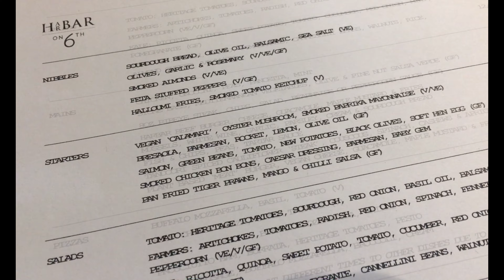Southampton Harbour Hotel & Spa Tour and Review: Pre-Cruise Hotel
Harbour Hotel & Spa Southampton Tour | Main Hotel areas | Dining Options
Come with me on a tour around the main public areas in the Southampton Harbour Hotel & Spa.

This hotel is close to the Ocean Terminal and perfect for pre- or post-cruise stays.

Filmed during a  visit in August 2020 as a paying guest

⚓ABOUT ME⚓

I create videos especially for people like you who are happiest at sea, love cruise holidays and exploring interesting ports of call; whether you’re someone who is just thinking about booking your first cruise holiday or if you’re a seasoned cruiser who’s already on the highest loyalty tier.

 I upload cabin reviews, cruise reviews, information on ports of call, and useful tips and tricks from booking your cruise holiday to getting aboard and even ways to tackle those cruise blues once you’re back on land.

I'd love you to subscribe right now so that you don’t miss out on any of my future videos and if you’ve enjoyed a video remember to hit the ‘like’ button too.

🎵 Track Info:

Title: Time Out by Atch